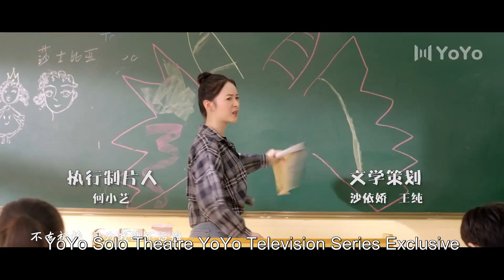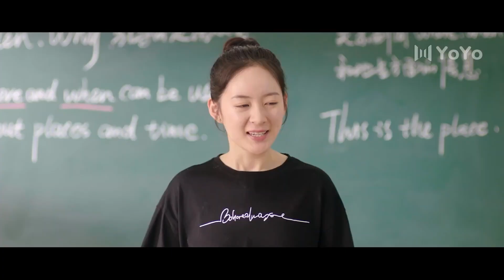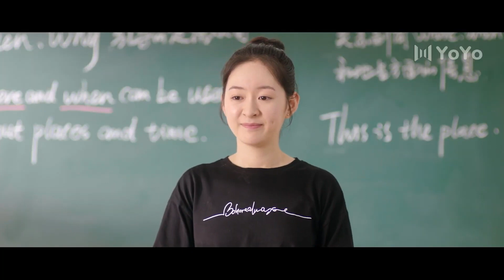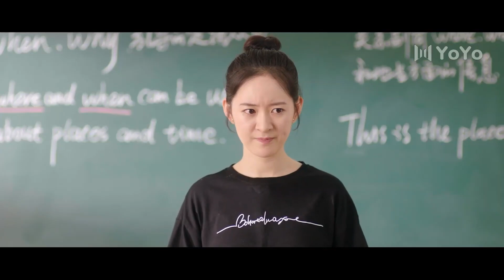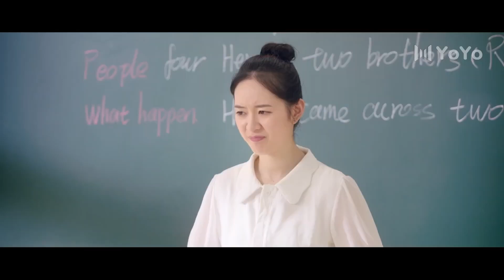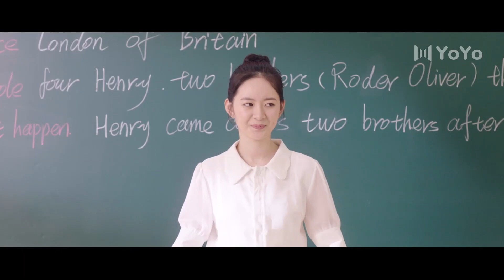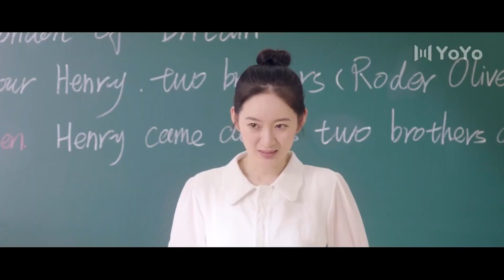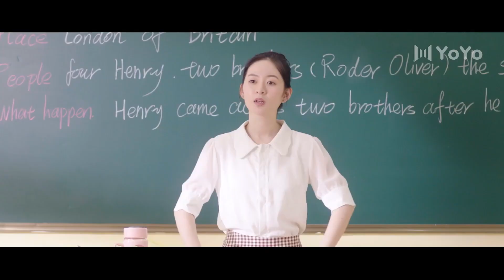【En Français 】S2 Séché Les Cours Pour Toi 08💕The Day I Skipped School For You💕 SerieChinois CDrama